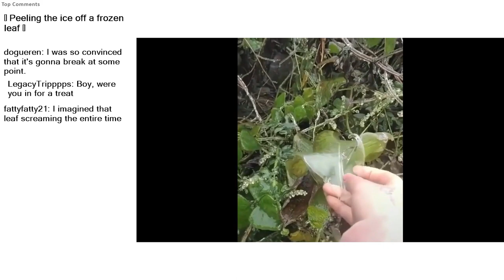Peeling the ice off a frozen leaf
r/natureisfuckinglit